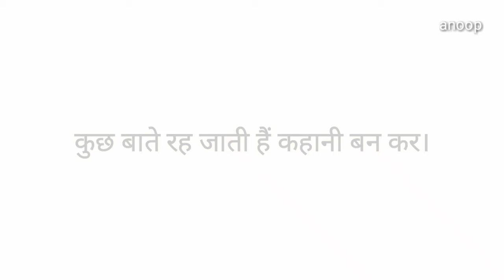एक शायरी दोस्ती के नाम | दिन बीत जाते हैं। Din Beet Jaate Hain | By Anoop Sharma | अनूप शर्मा